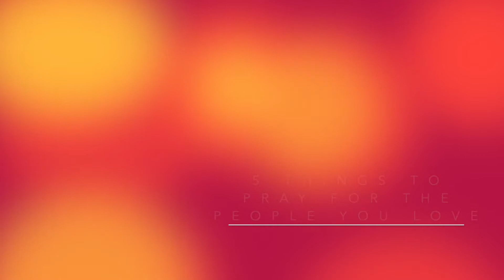Youth WRAP 47. A NEIGHBOUR 2.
Craig Smith.
Ignite and Epic Daily Quiet Times.
5 Things To Pray For The People You Love.
A Neighbour - 2.

Watch
Read
And
Pray